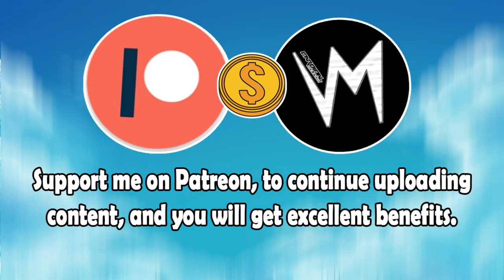Apology On Plasma (Original Version) By Hans The Manz | Re-Uploaded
⬛ | Information about Cardinal Sounds:
👤 | Find the Original Song Here: ⬎
🎵 Name: Battleground
✔️ Creator: Ethan Meixsell
💽 Album: Battleground